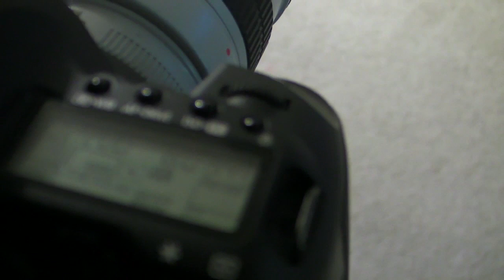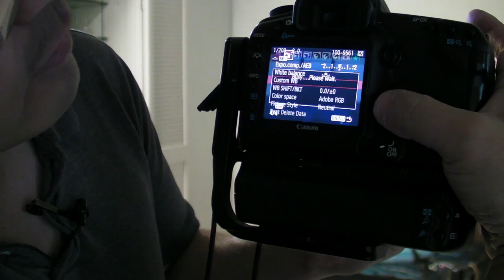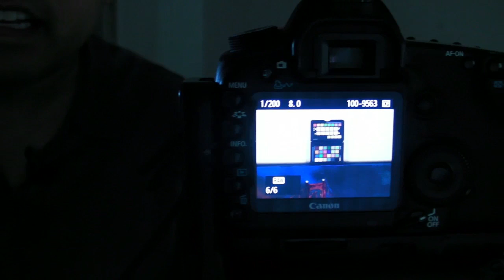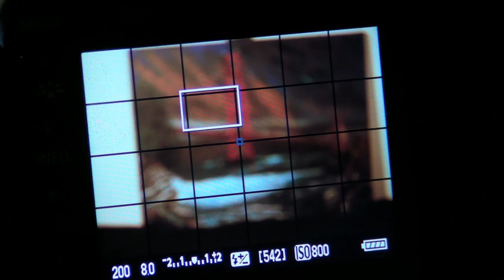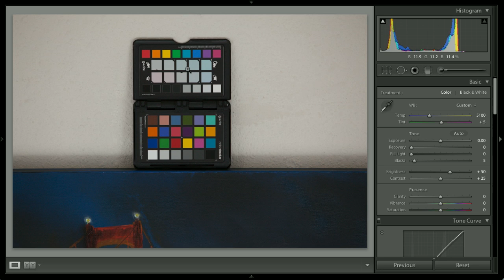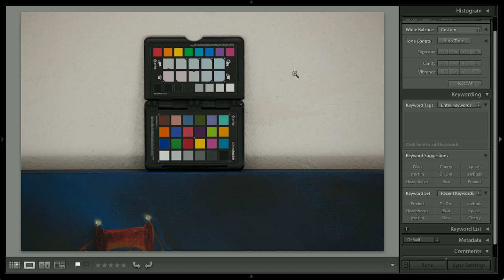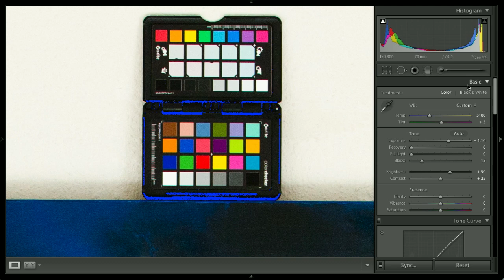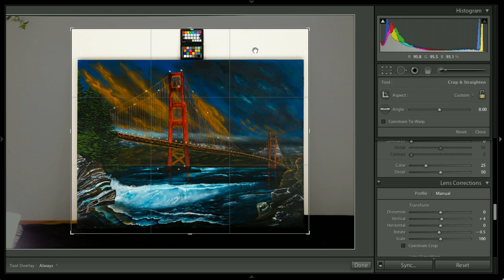Photographing artwork with a ColorChecker Passport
I show how I photograph an oil-on-canvas painting for reproduction using two ordinary Canon strobes fired remotely with a RadioPopper trigger system, then show how I handle color correction using an X-Rite ColorChecker Passport.